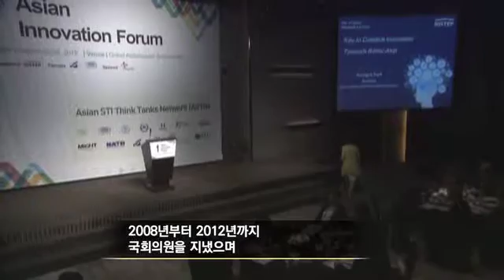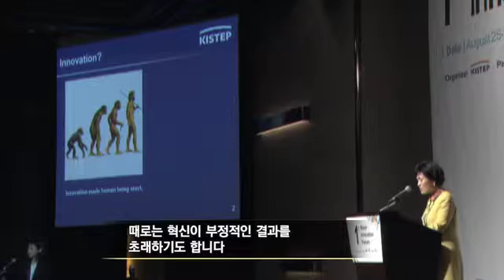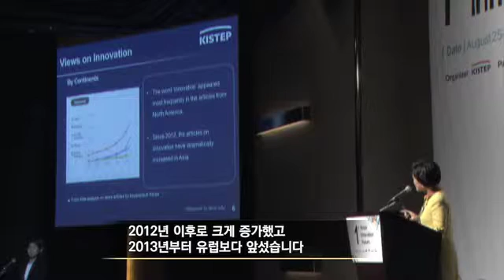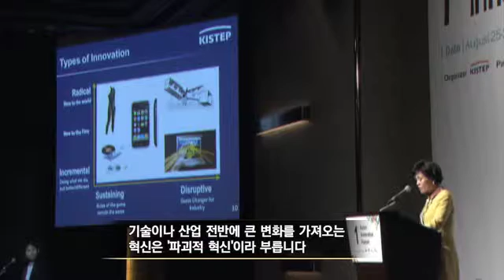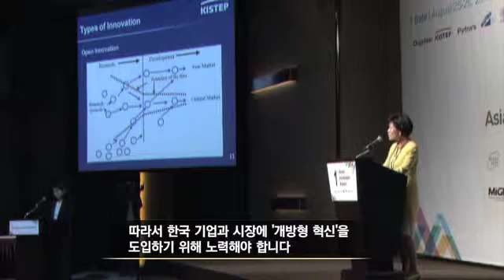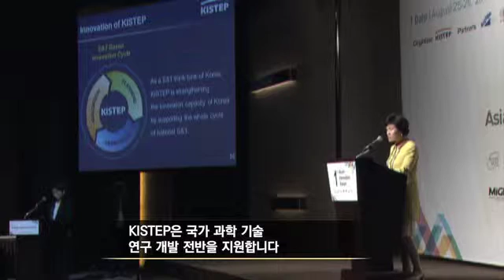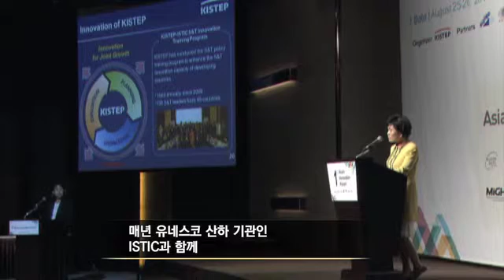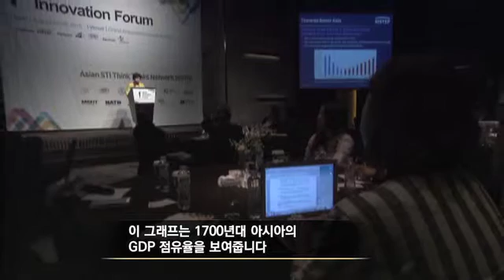[Plenary Session] 기조연설- 박영아 KISTEP 원장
Key to creative innovation towards better Asia